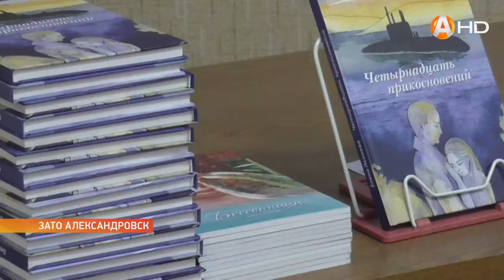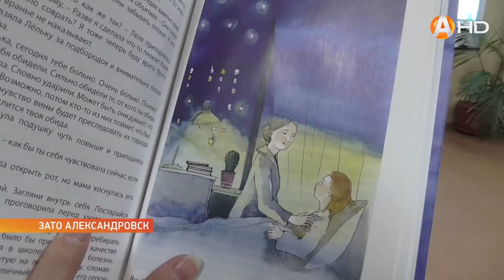«Четырнадцать прикосновений» Елены Леоновой